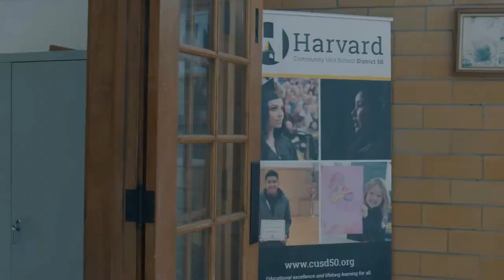Harvard Monthly Video Update 5/13/22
We are approaching the end of the 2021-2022 school year. Listen to Dr. Tafoya's update and don't miss anything coming up!

CORRECTION: 8th Grade Promotion is at 6:00 p.m. on May 23.